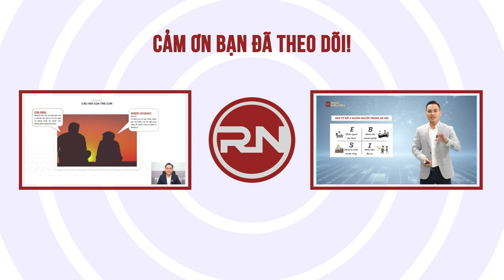BÀI 12 MẬT MÃ CỦA THÀNH CÔNG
Chúng ta thường nghĩ đến “thành công” như một đích điểm quan trọng của cuộc sống.
Nhưng như thế nào mới gọi là thành công?
Bạn đang trong vòng luẩn quẩn tìm đáp án cho câu hỏi: Thành công thực sự là gì? Muốn thành công cần có những nền tảng nào?
★☆★ Kết nối với diễn giả RICH NGUYEN ★☆★
- Cộng đồng học viên RICH NGUYEN:

- Fanpage facebook:

 / richnguyen.official
- Facebook cá nhân:

 / richnguyen_daotaobds
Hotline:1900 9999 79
SĐT cá nhân của diễn giả: 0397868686